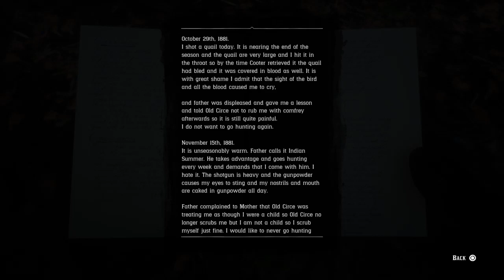Red Dead Redemption 2 - zombie feral man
The feral man was resurrected after his Viking funeral .